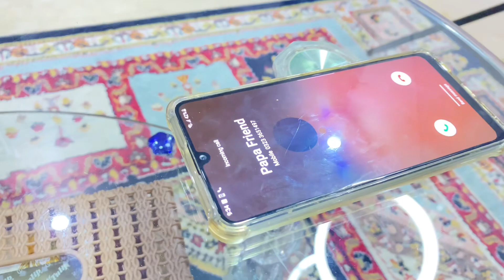HIBBAN KI SECRET PHONE CALL || Aayan Qazi